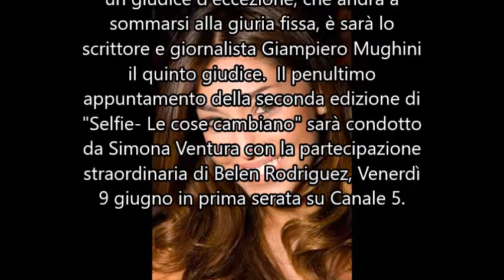Selfie 2: giudice Giampiero Mughini, partecipazione straordinaria di Belen (Venerdi 9 Giugno 2017)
Selfie le cose cambiano 2017, quinto giudice Giampiero Mughini, con la partecipazione straordinaria di Belen Rodriguez.